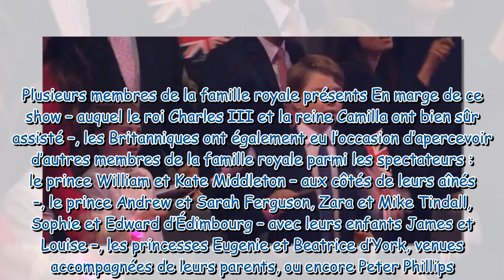"Ils sont tellement adorables", "trop mignons" : George et Charlotte font craquer les internautes av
"Ils sont tellement adorables", "trop mignons" : George et Charlotte font craquer les internautes avec leur petite danse au Concert du couronnement de Charles III !